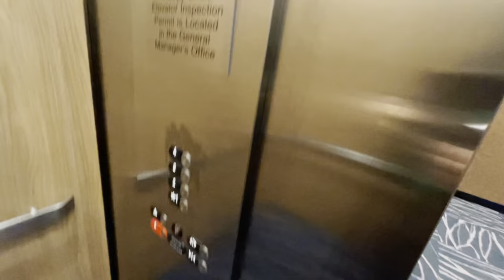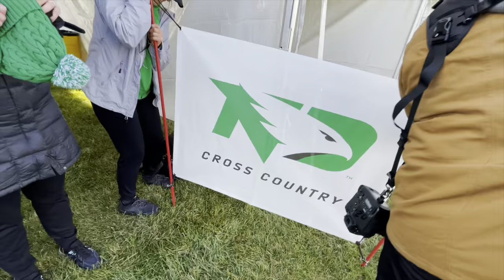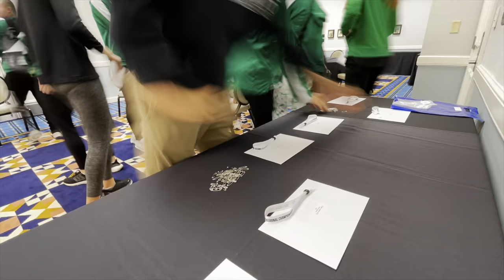UND NCAA Midwest Regionals 2021